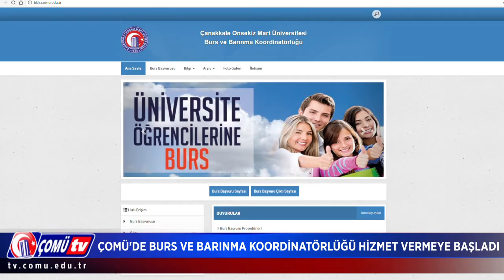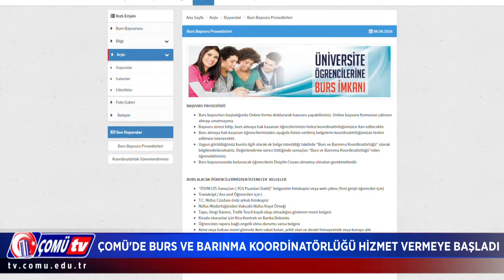Çanakkale Onsekiz Mart Üniversitesi Burs ve Barınma Koordinatörlüğü Hizmet Vermeye Başladı